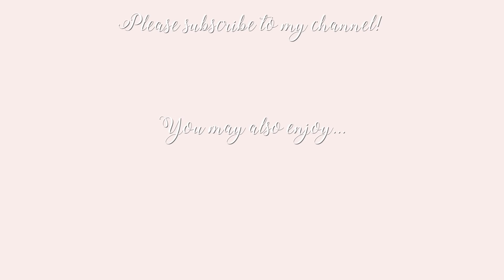Decorating my flat for my first Christmas! A Very Freddy Vlogmas! ✨ ~ Freddy My Love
The first of my festive vlogs of the season! Giving my flat a little pink Christmas makeover! 🤍  Clothes/products linked below.

Skirt I’m wearing

♥ DEPOP- @freddymylove

Freds x